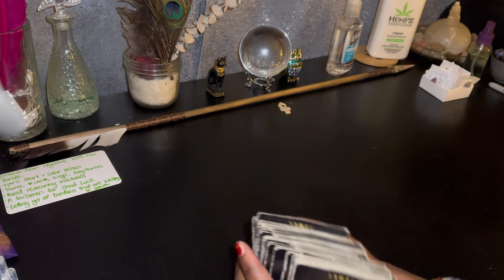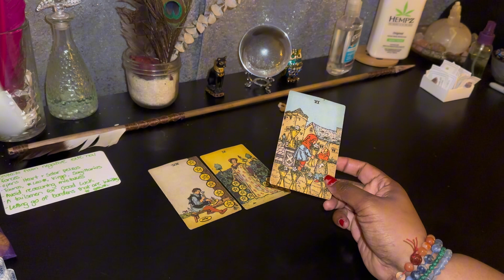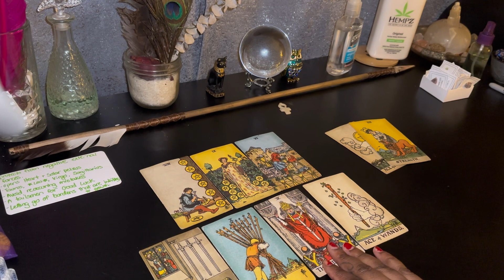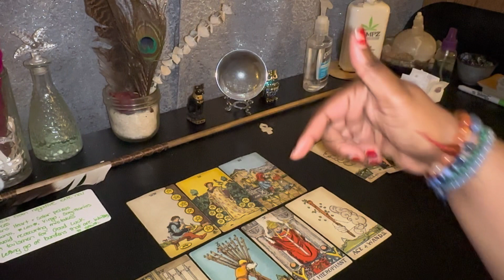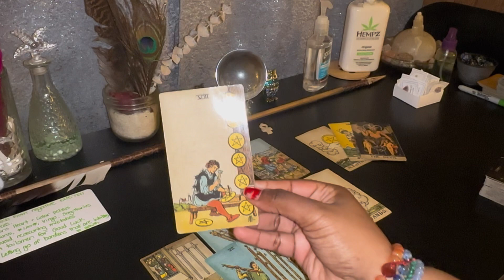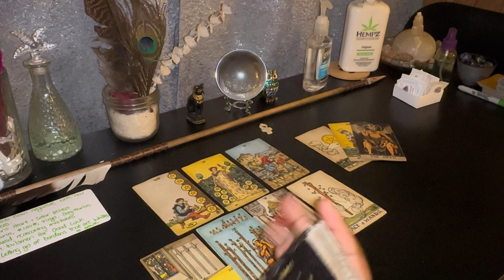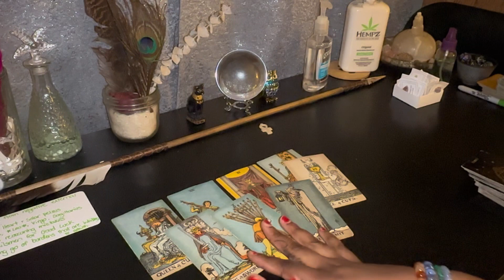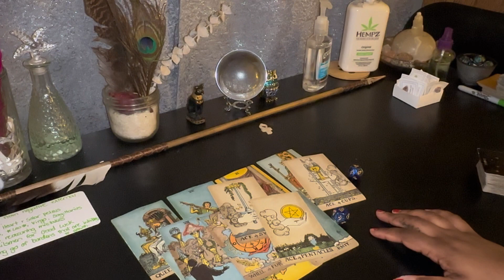this karmic has been caught‼️ your spirit team has found the culprit to this biding magick 🧿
💗AMAZON WISHLIST:

🔮ABOUT ME🔮

Taurus ♉️ Moon 💸🌙
Leo ♌️ Rising 🌻📈